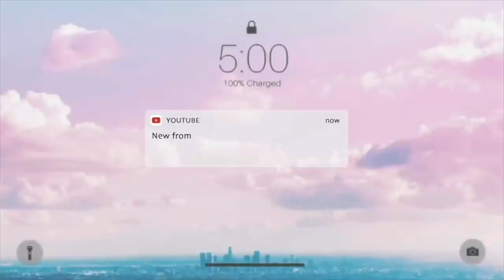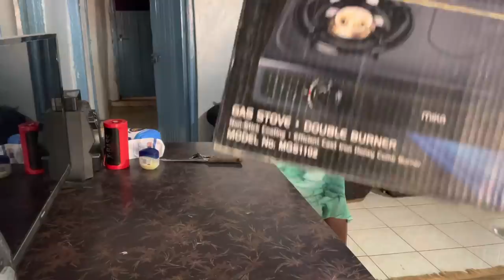I Surprised My African Mom With THIS!From What YouTube Paid Me For My Viral 1 Million Viewed Video!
I Surprised My African Mom With THIS!From What YouTube paid me for My 1 million Viewed Video!
I wanna be the best daughter to my mama in every possible way, I know my dad is smiling down on us and guiding me through this hustle world 💕😇❤️
He would have been so proud
MIKA gas stove double burner Model No : MGS1102